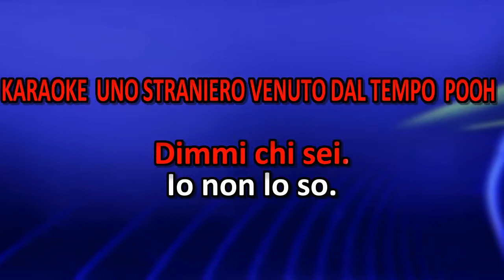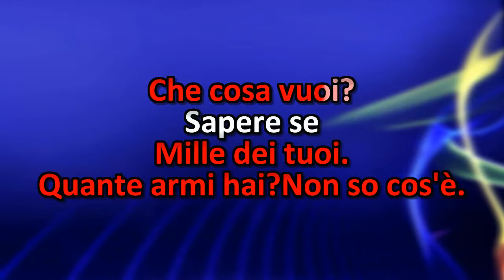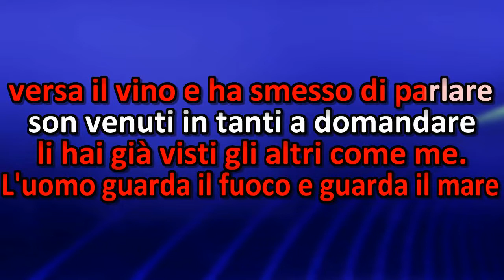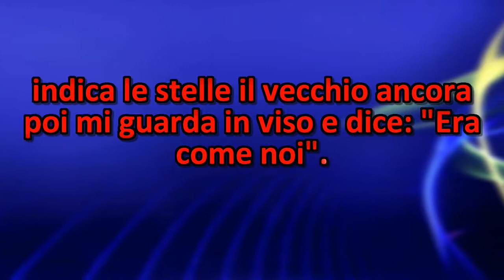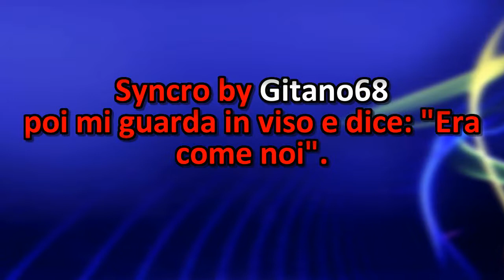Karaoke - Uno straniero venuto dal tempo - Pooh